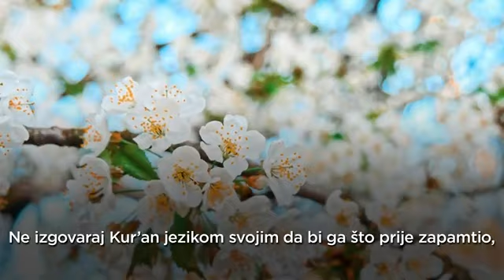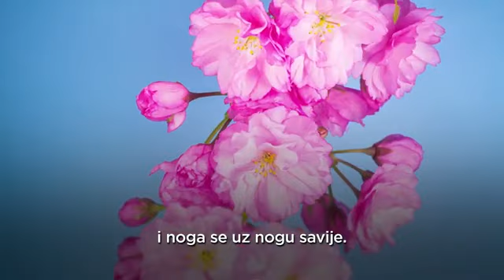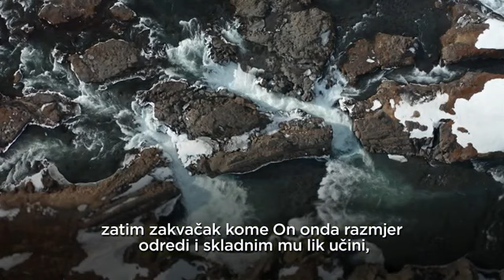Sura075 El Kijame - Smak svijeta